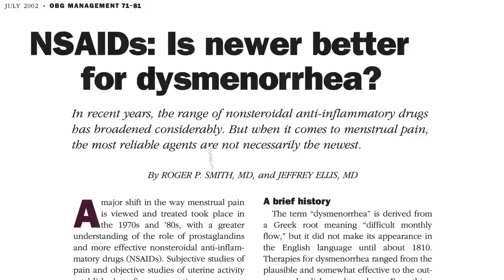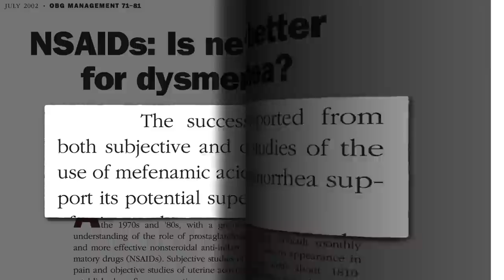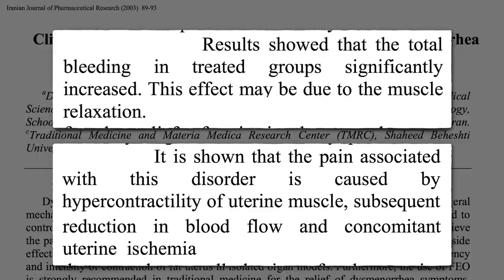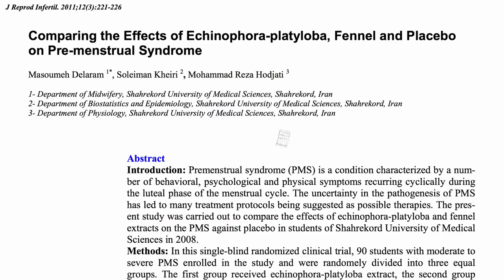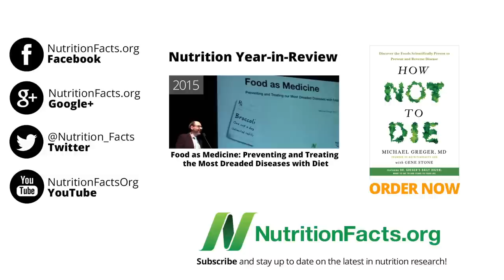Fennel Seeds for Menstrual Cramps and PMS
Fennel seeds can work as drugs like ibuprofen for painful periods, and an eighth of a teaspoon of ginger powder three times a day can cut menstrual bleeding in half.

This may be one of my favorite videos of all time. Why? Because it offers cheap, simple, safe, side-effect free solutions for a condition that causes the suffering of millions. It’s just kills me that we didn’t learn about these kinds of things in medical school. But there’s no physician outreach or ad budget for something you can buy anywhere for 6 cents a month. So, where are you supposed to hear about things like this? NutritionFacts.org—that’s where!

If you value this site, if you value my work, if it’s helped you in any way, please consider becoming a monthly supporter. Having that regular stream of donations coming in allows us the confidence to invest in making the site even better. Make a one-time tax-deductible donation or sign up to become a regular supporter

Have a question for Dr. Greger about this video? and he'll try to answer it!

Image Credit: Howcheng via Wikimedia Commons.